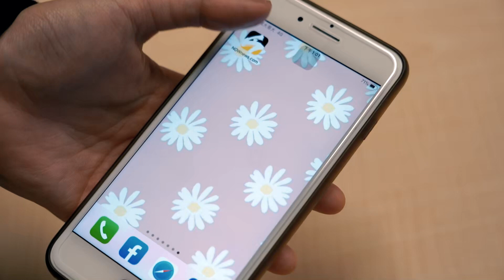演藝圈接爆METOO風波 大牙PO文控訴陳建州11年前性騷｜小編特搜｜NOWnews